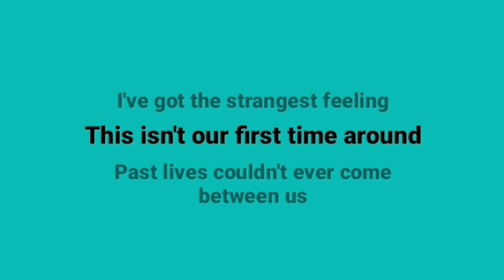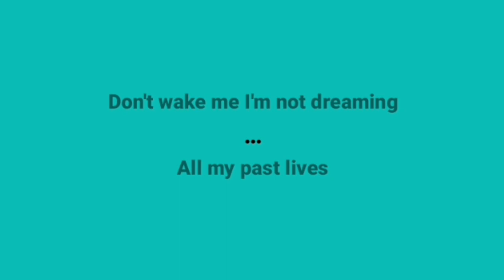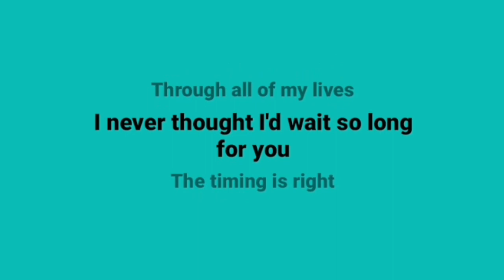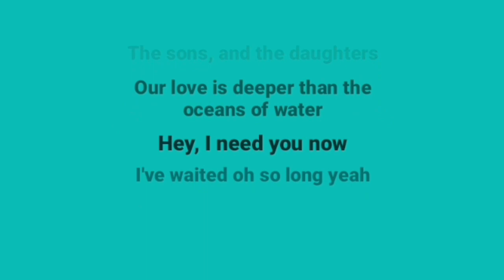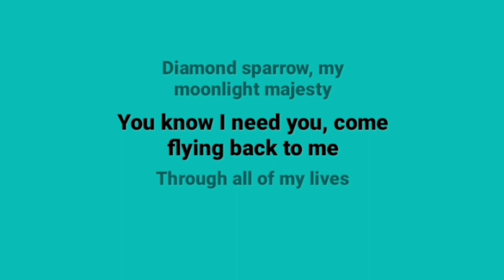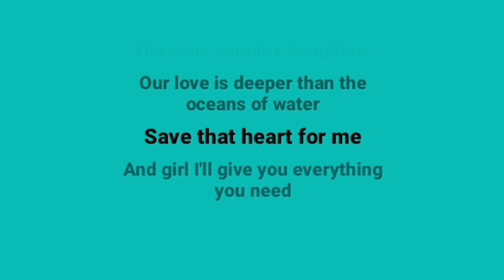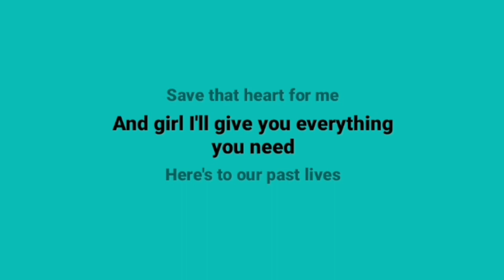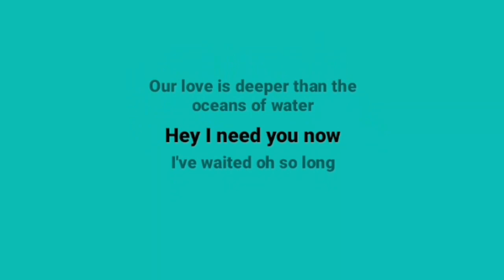Børns - Past lives 🎵 | lyrical video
Artist - børns
song - past lives

lyrics :
Some time the dreamers finally wake up

All my past lives
They've got nothing on me
Golden eagle, you're the one and only flying high
Through the cities in the sky

I'll take you way back
Countless centuries
That you were meant to be my Queen of Hearts
Meant to be my love

Through all of my lives
I never thought I'd wait so long for you
The timing is right

So save that heart for me
Cause girl you know that you're my destiny
Swear to the moon, the stars
The sons, and the daughters
Our love is deeper than the oceans of water

Hey, I need you now
I've waited oh so long yeah
Baby love, I need you now
I've waited oh so long

Passing seasons
Empty bottles of wine
My ancient kingdom came crashing down without you
Baby child, I'm lost without your love

Diamond sparrow, my moonlight majesty
You know I need you, come flying back to me

Save that heart for me
And girl I'll give you everything you need
Here's to our past lives
Our mothers and fathers